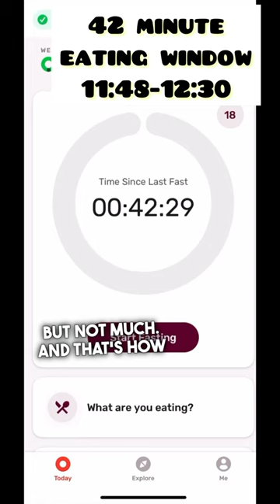42 minute eating window! Pie, 🍗Sammy, Tots & Salad 🥗